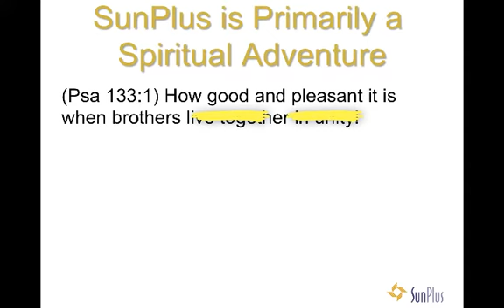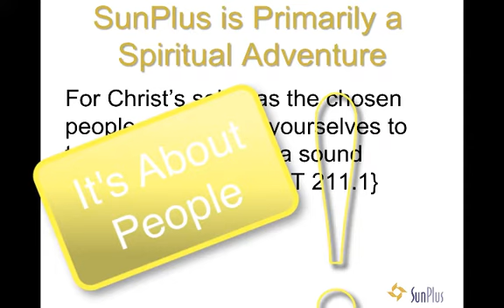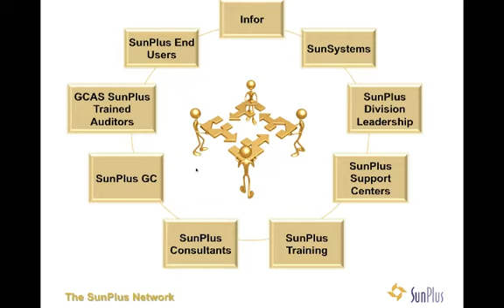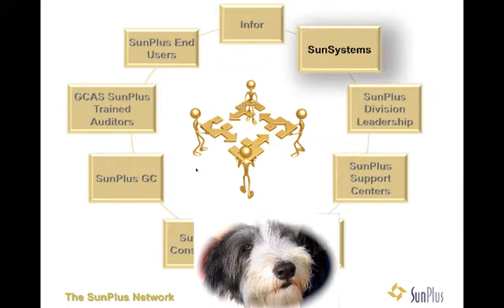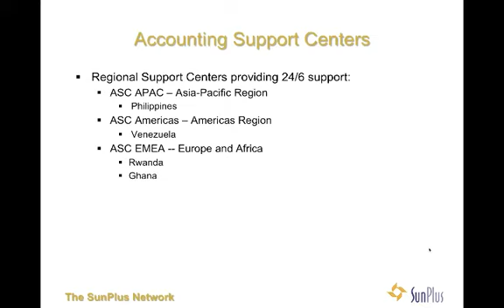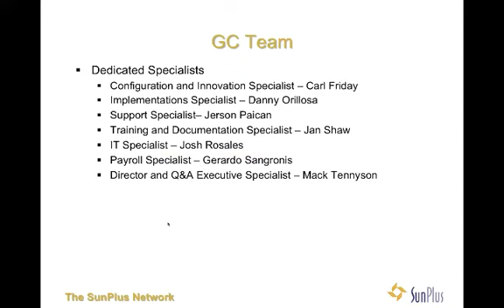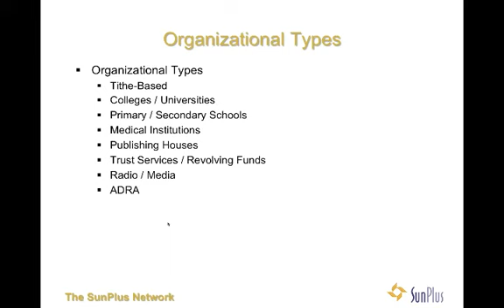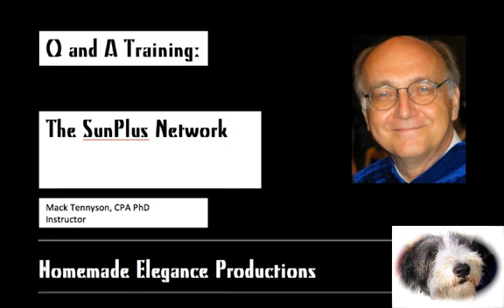QA01 Introduction to SunPlus Network